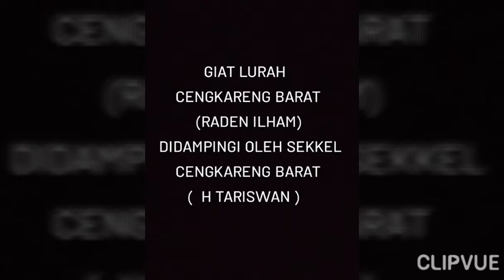grebeg masker RW 12 komplek taman kencana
Created by GEMA MEDIA GROUP